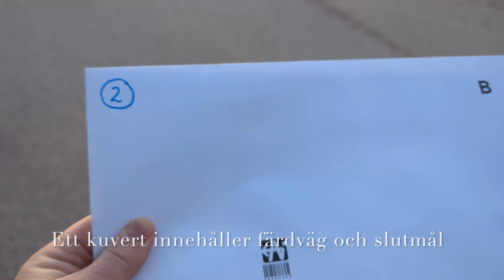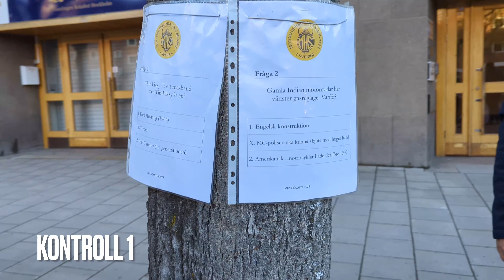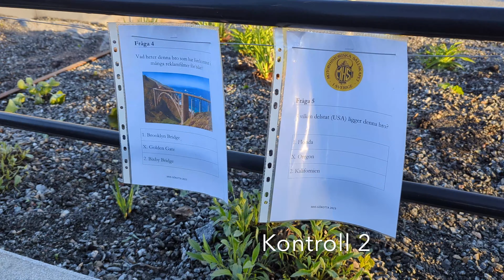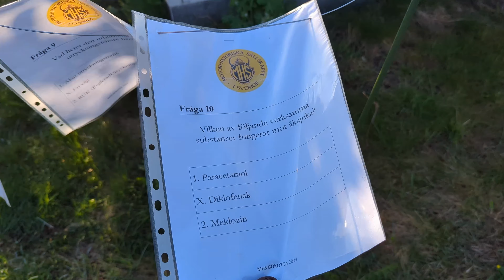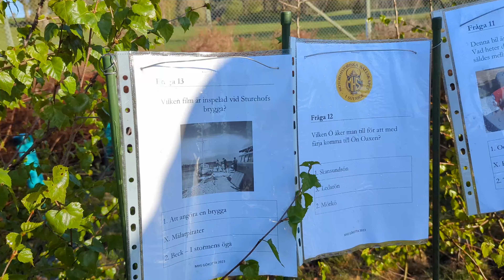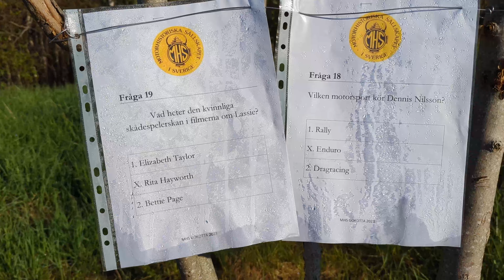MHS Gökottan 230518 (Alfa Scalino)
Gökottan arrangeras av Motorhistoriska Sällskapet, MHS.
Rallyt går av stapeln i ottan på kristi flygare, vilken i år var 18 maj.
Samling kl 04:30...

Uppdatering: Resultat från Gökotterallyt!